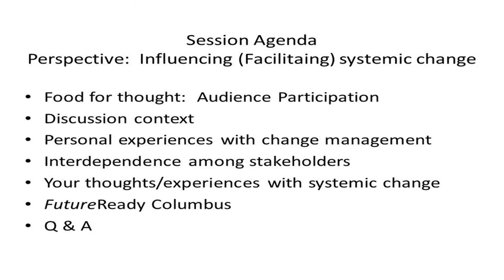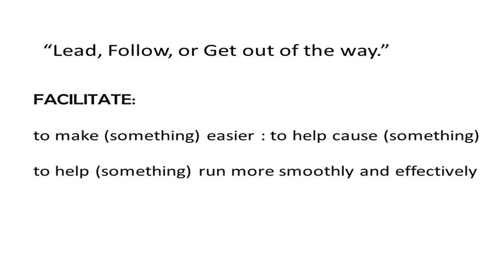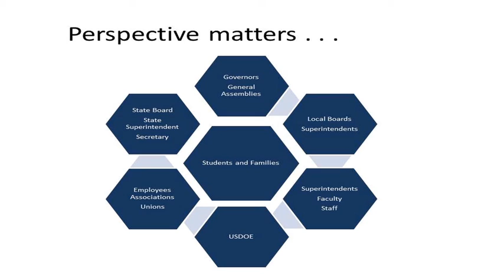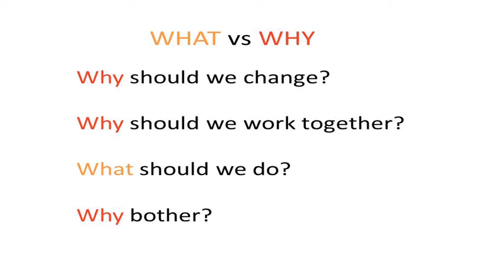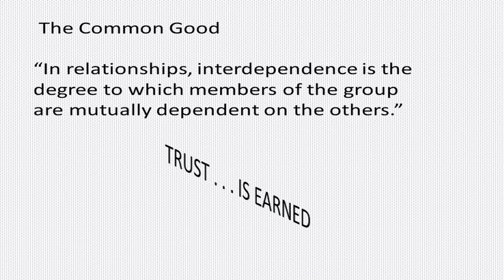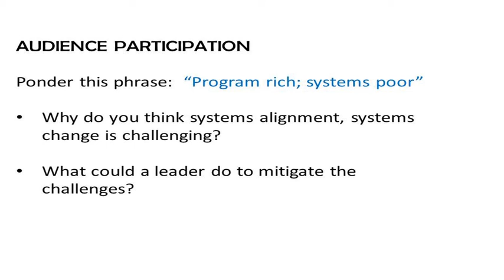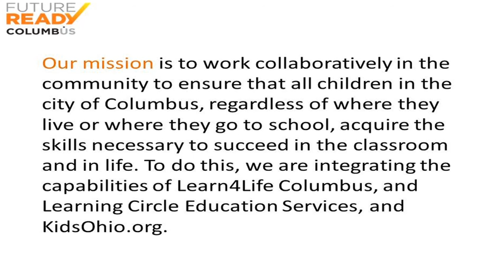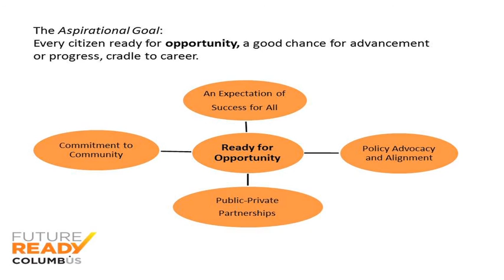Ross Leadership Institute Series at Otterbein University: Lillian Lowery (11/17/15)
Lillian Lowery presents "Perspective: Influencing Systemic Change" in the Ross Leadership Institute Series at Otterbein University on October 20, 2015.